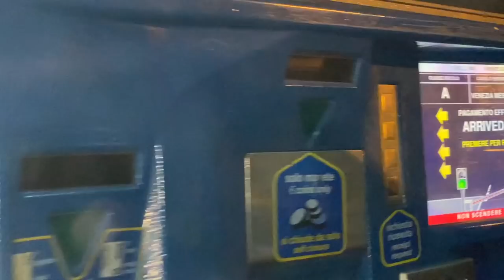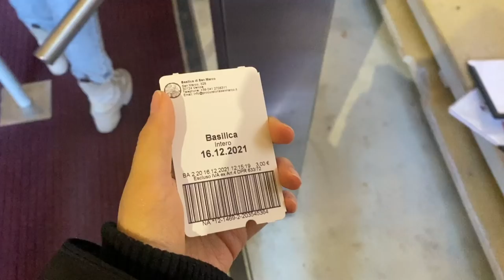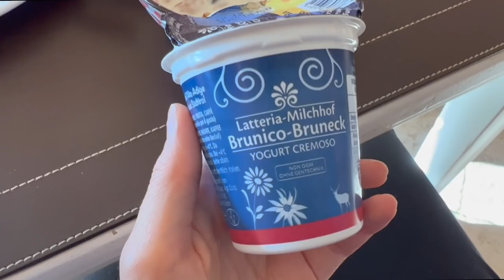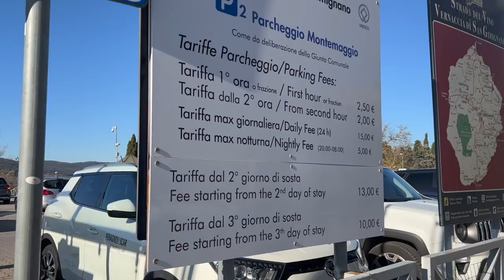Vlog Itália: Veneza, Portofino, Toscana e Milão | Stephanie Garcia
Vlog roadtrip pela Itália com a minha família! Nesse vlog passamos por Veneza, Toscana, Portofino e Milão! Mostrei as paisagens mais lindas e melhores restaurantes.

Se você ja for uma glampartner, pode comprar vários produtos com desconto e também usar o meu código para ainda MAIS desconto! Código na glamshop: StephanieGarcia

Para comprar as peças de prata, veja os itens nos destaques do e envie um DIRECT!

Kwai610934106 - (Só de usar meu código você ganha!)

Para me mandar coisas:
Caixa Postal: 148
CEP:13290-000